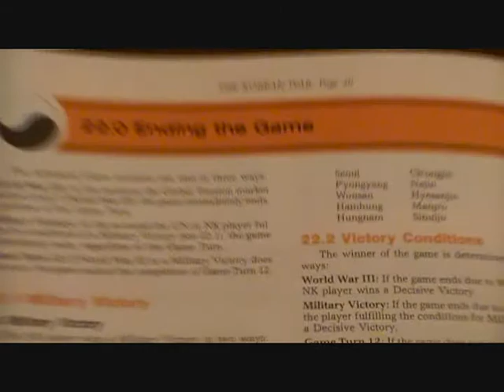Korean War 51 03